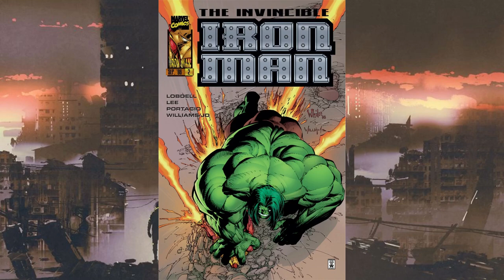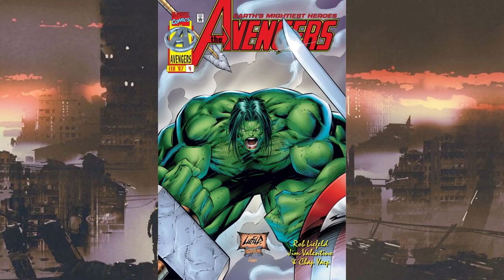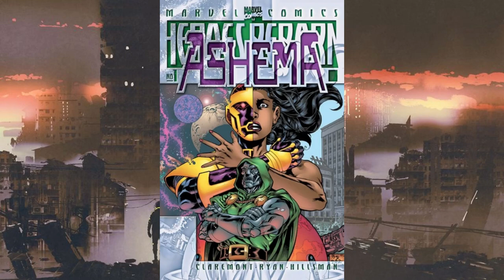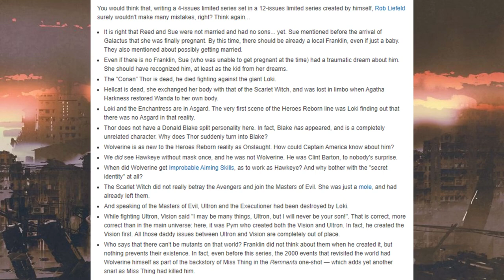Heroes Reborn | That Image Split-Up Did Not Last Long | Amazing Astronaut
Oh yeah having 5 months without an upload is a new record for me.